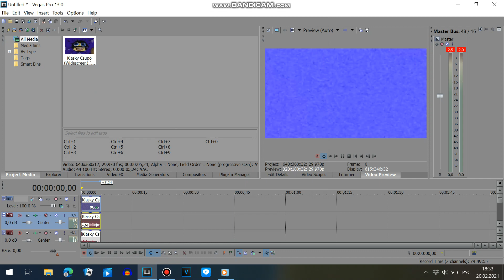(REMAKE) How To Make G-Major Infinity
Remake By PerthWesternLogoEffects789 / PWLE789